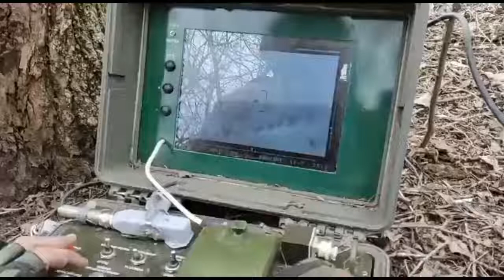Ukraine War Ukrainian Forces Shoot Down Russian Helicopter With STUGNA P ATGM System